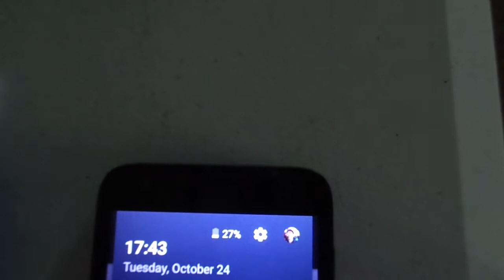MAH00518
2017-October-28th: On this Saturday afternoon a video named MAH00518 from a sub-folder 141ANV01 in folder MP_ROOT in a 128 GB Samsung micro-card. This video is also saved on Facebook, digg, Blogger, tumblr and a playlist named "Suggestion, Design Or Invention".